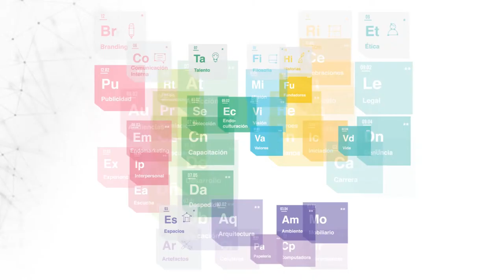CULTURE Design Lab by HDOº | Reconocimiento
HDOº presenta CULTUREDesignLab, el proceso de co-creación y transformación de la cultura organizacional del futuro.

El Reconocimiento es el reforzamiento de los comportamientos positivos de los seres humanos en la organización.
La fórmula del Reconocimiento en la tabla de la cultura es: Retroalimentación + premiación + consecuencias + potencial + desempeño.

Completa este cuestionario y te entregaremos un análisis de la cultura de tu organización.

Recuerda: ¡La cultura con el tiempo genera resultados!

Producción: Xene Producciones
Post-Producción: HDOº